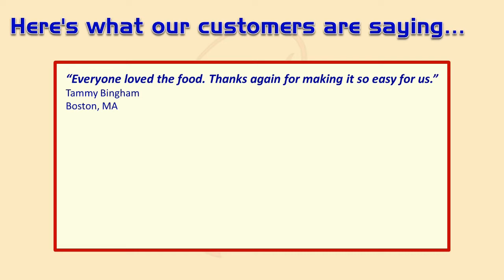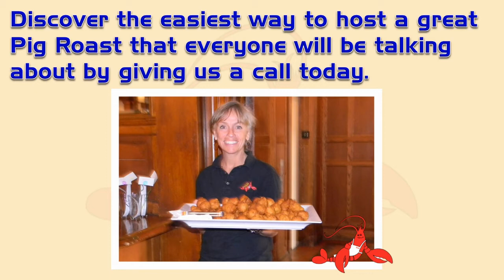Pig Roast Massachusetts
You're about to discover the easiest way to host a Pig Roast that will literally have people talking about it for years to come.

But first, it's important to know that to pull off an event like this you need a team on your side with the know-how and experience to make your special day go off without a hitch.

And luckily for you, if you're in Massachusetts, planning an event like this just got a whole lot easier!

You see, whether it is a family get-together, a bachelor or bachelorette party, a fun-filled wedding with flair, or a corporate employee appreciation or team building event, it's now easier than ever for you to host a Pig Roast that people will remember long after the leftovers are gone.

Here's what our customers are saying...

"Everyone loved the food. Thanks again for making it so easy for us."
Tammy Bingham
Boston, MA

"Thanks again for your professionalism and making it so easy for us to enjoy our company!"
Grace L
Rhode Island

"My favorite part was not having to do a thing!"
Melissa D.
Rumford, RI

Since 1984, B&M Catering Company has been providing exceptional service along with high-quality meals to 1,000s of people from Boston to the Berkshires.

From an affair with hundreds of people to a casual backyard gathering, you are sure to make your event a guaranteed success when you let us do the cooking and all the heavy lifting.

"All my guests agree that the food was amazing and the best food that they've eaten at a wedding! People just love the food so much."
Rachel C.
Boston, MA

"The chicken and Pig Roast buffet that we selected turned out amazing! We could not have chosen a better company to provide the food for our special day!!!"
Nicole M.
Lincoln, NE

So, whether you're planning a formal occasion with linens and china, a shower or christening, a corporate recognition event, or a block party, we'll make sure the meal is perfect and your guests are delighted!

Discover the easiest way to host a great Pig Roast that everyone will be talking about by giving us a call today.

Will be happy to answer all your questions and get you started on your way.